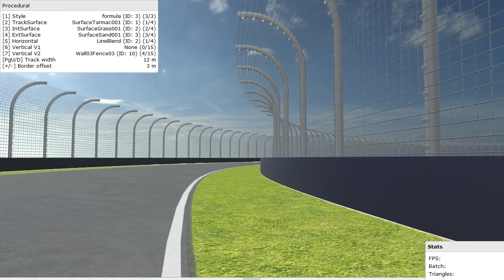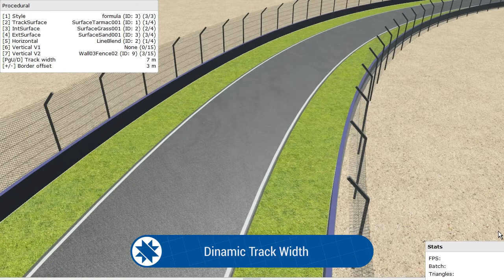Victory Dev Leaks 17: Procedural Racetracks P2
We are facing one of the major challenges of racing games: being able to create unlimited racetracks having both a proper functionality and a great visual impact.

Our R&D team is working on a procedural an algorithm that randomly creates straight lines, chicanes, sharp turns, Esses, hairpins, etc. opening the way to structured weekly events based on always different tracks where players handle tires consumption, pit stops, weather conditions and limited car damages.